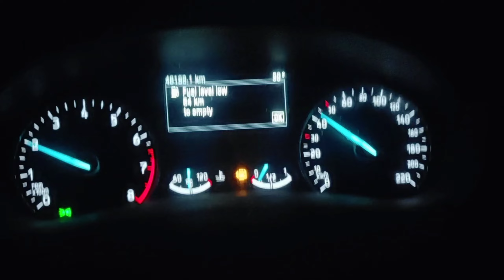Original personality hai @ElvishYadavVlogs bhai